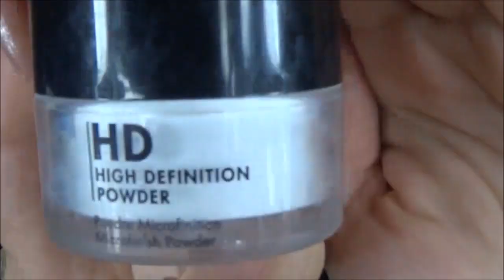❤Magnetic eyes and purple lips❤